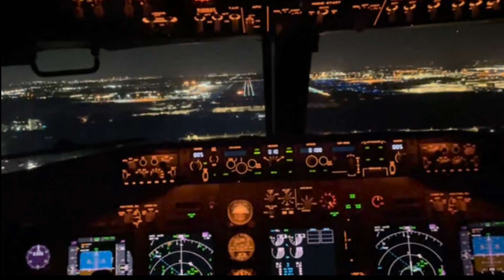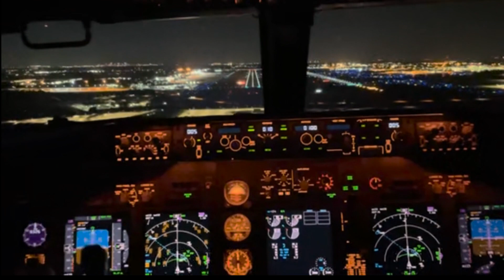LETU Conference 2024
Aviation Alumni Conference